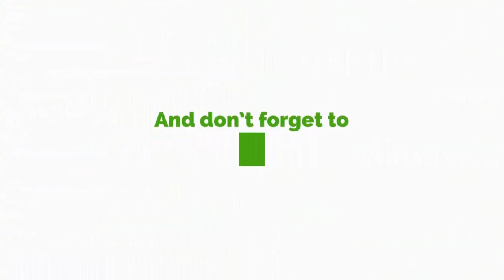They Are After My Life For Reporting The Truth About 2020 Election- Koku Anyidoho Runs To CID